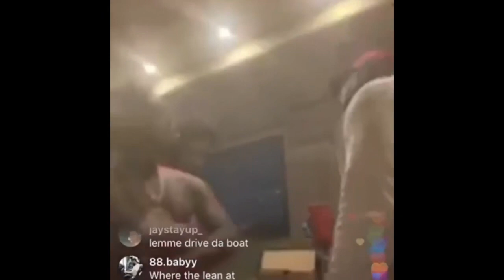B.G. Knocc Out Says He Will Beat Kodak Black Up For Disrespecting Nipsey Hussle